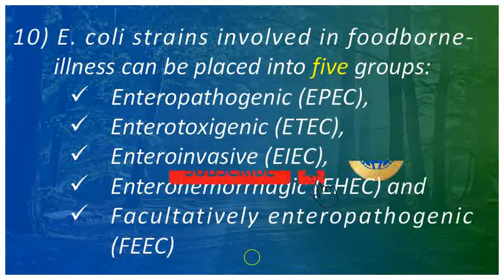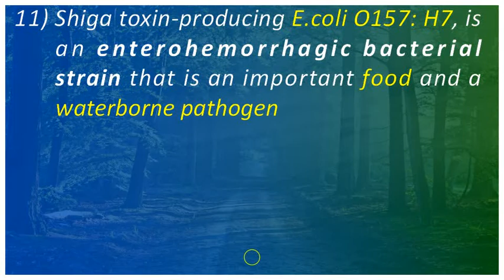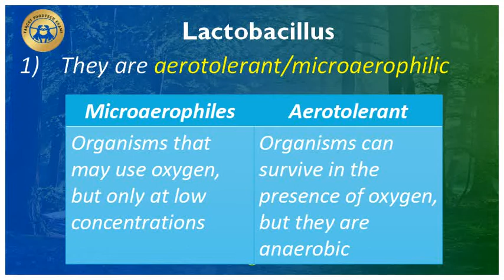Food Microbiology - Bacteria | IMPORTANT POINTS TO REMEMBER | LECTURE SERIES - 4 | Fssai | TNMRB FSO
Food Microbiology - Bacteria (PART - 4) | IMPORTANT POINTS TO REMEMBER | LECTURE SERIES - 4 | Fssai | TNMRB FSO

This video has most important key points on the topic of Food Microbiology (Bacteria) - Part-3. It will help the students to crack their exams like FSSAI Exams - Central Food Safety Officer (CFSO), Technical Officer Exam (TO), TN MRB FSO Exam, State Food Safety Officer Exam, GATE, CFTRI, FCI, etc,...

We need your support forever. Share you feedbacks on comment box.